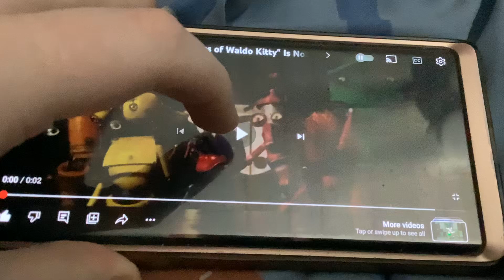My Reaction That Cyberchase Was Taken Off PBS Kids On The Air In May 2023